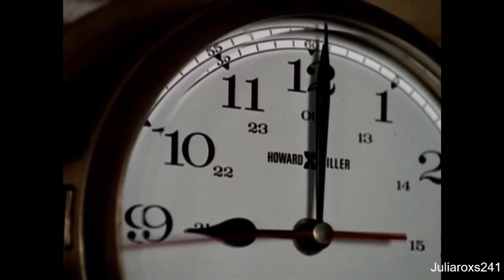Buffy and Angel - Sweeter